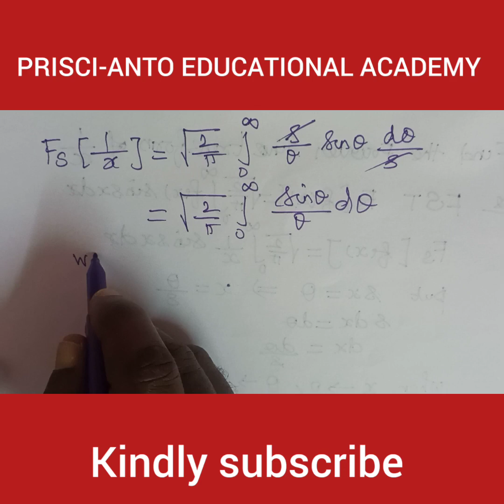Fourier sine transform of 1/x #unit-2#Transfoms& partial differential equation engineering maths//